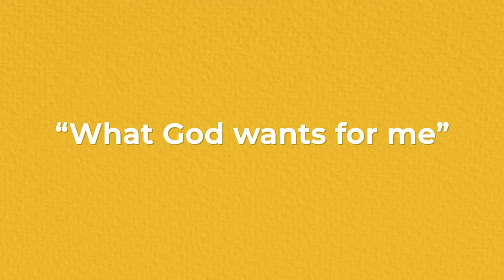Pedro Ballester testimonies | Andy Taylor: "What God wants for me"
Pedro Ballester was born in Manchester on 22 May 1996. The eldest of three brothers, he was brought up in the north of England. From an early age he stood out for his warmheartedness and generosity. He was renowned for being a hard-working student, and a good friend to all. While in his late teens, his deep faith led him to dedicate his life to God in Opus Dei, seeking to love Jesus Christ above all things through his studies, friendships and ordinary life.

As a numerary member of Opus Dei, Pedro received the gift of apostolic celibacy and made himself completely available to attend to the apostolic undertakings and the formation of other members of the Prelature.

In December 2014, shortly after starting at university, he was diagnosed with advanced cancer of the pelvis. Pedro saw his illness as an opportunity to embrace the Cross of Jesus, and joyfully offered up his sufferings for the Pope, the Church, and all souls. The fortitude and serenity with which he bore his illness to the end inspired numerous people to come closer to God and the Church.

Pedro rendered up his soul to God on 13 January 2018. From the very day of his death, reports have been received of favours obtained through his intercession.

The documentary and these clips were directed by Juan Martin Ezratty and made by Digito Identidad